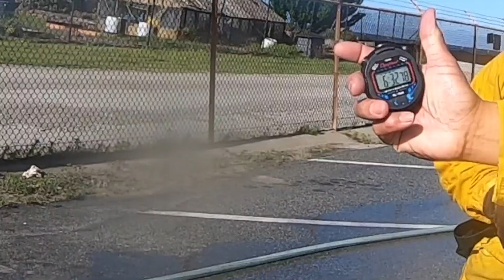CCSF FIRE ACADEMY- Class 23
The 23rd Class of The City College of San Francisco Fire Academy. It has been a long journey but we made it and this is only the beginning of what is to be a long and rewarding career in the Fire Service. Congrats to all and never forget that WE ARE THE 23rd CITY COLLEGE FIRE ACADEMY CLASS! TSAFE